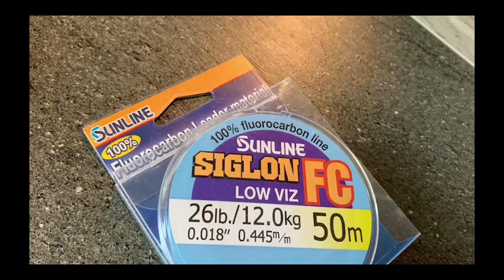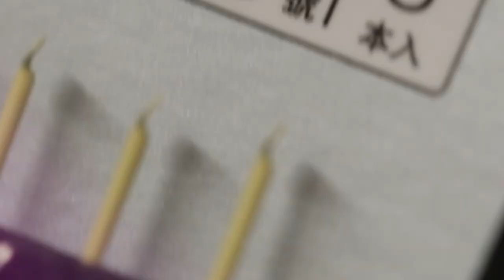MASTERCLASS SHORE JIGGING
TUTOS SUR LE SHORE JIGGING